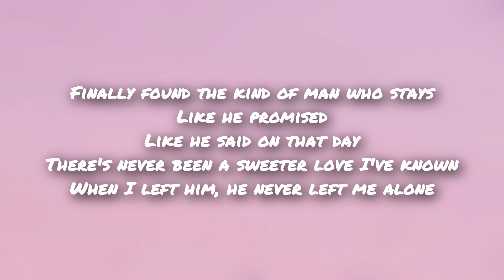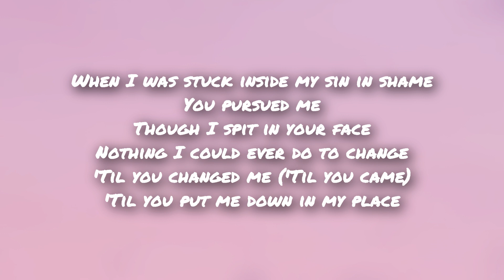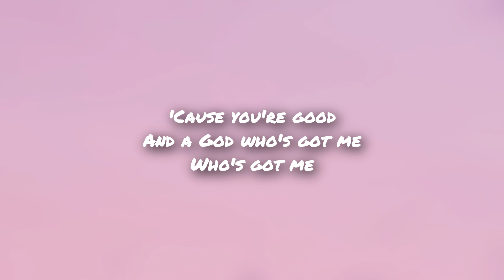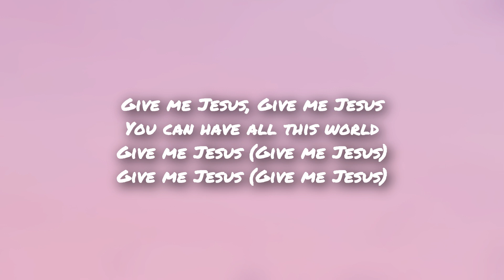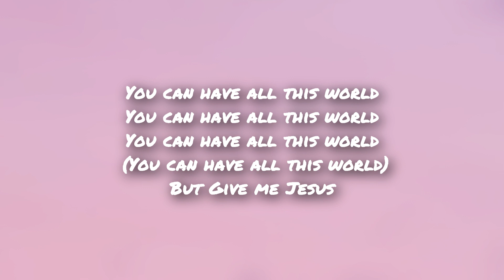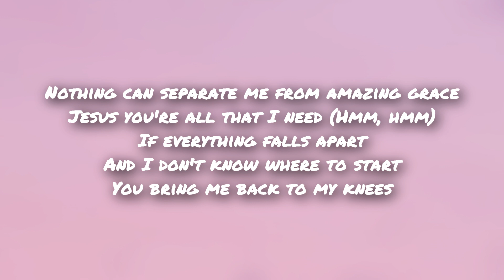Gabby Barrett - Got Me (Lyrics) Shane & Shane